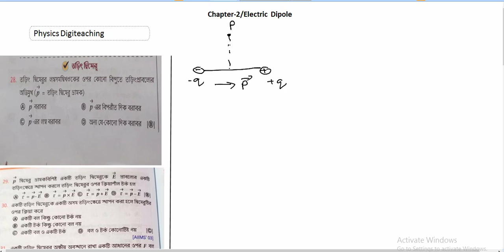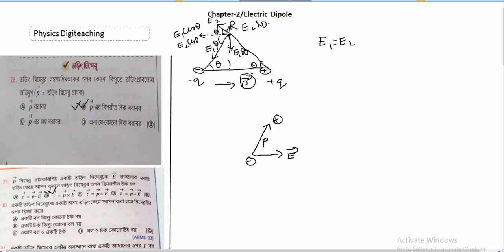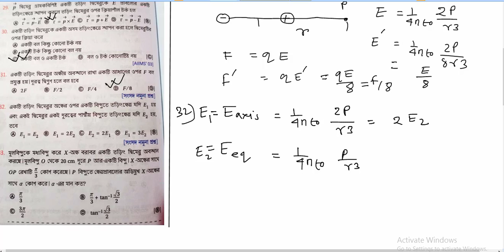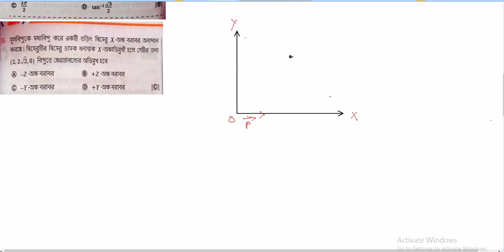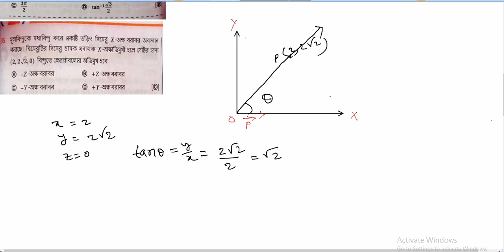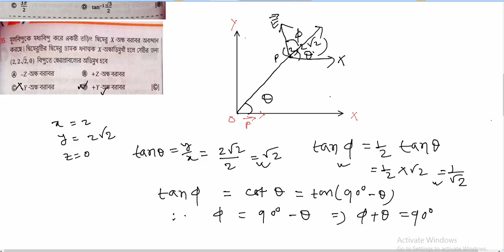Chhaya prakashani class 12 Physics MCQ solutions chapter 2|| electric dipole Q 28 to 35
In this video I solved some mcq questions from Q 28 to 35 of chapter 2 of chhaya prakashani physics book of class 12. these questions are related to electric dipole.

Other video links:
ছায়া mcq solutions দুটি আধানের মধ্যে বল: